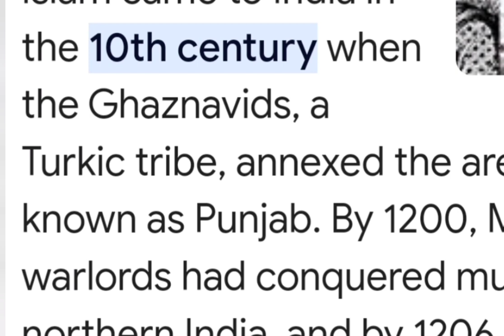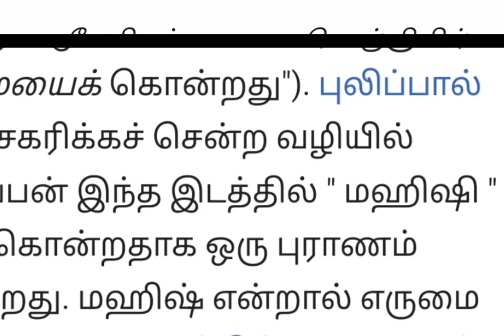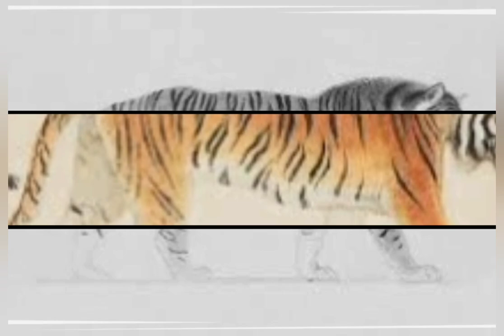ஐயப்பன் வாவர் சந்திப்பில் உள்ள மர்மங்களின் விளக்கம்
சபரிமலை ஐயப்பன் கோவிலுக்கு செல்லும் பக்தர்கள் பாபர் சன்னதிக்கு சென்று வணங்கி வருவது வழக்கமாக உள்ளது. எருமேலியில் இருக்கும் அந்த வாபஸ் சன்னதியில் இருக்கக்கூடிய வாபர் முஸ்லிமா அல்லது இந்துவா என்று இந்த வீடியோ பதிவு அலசுகிறது.